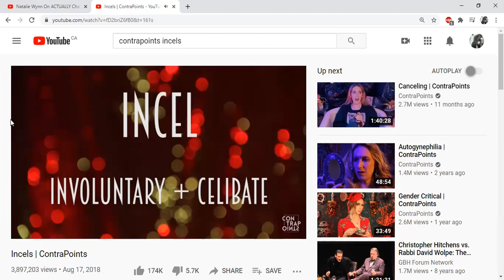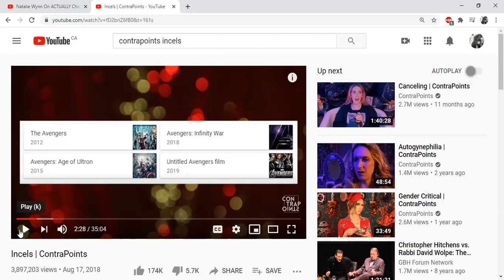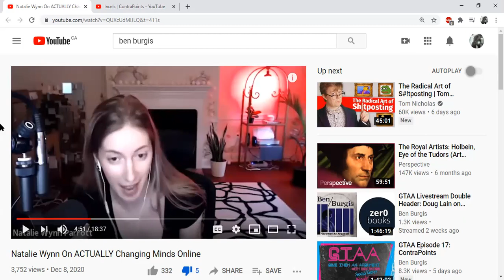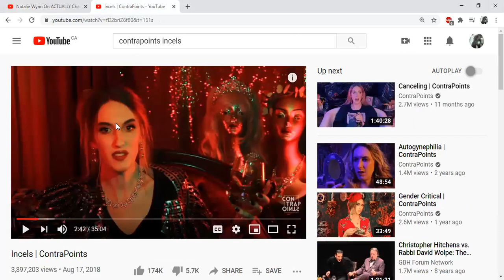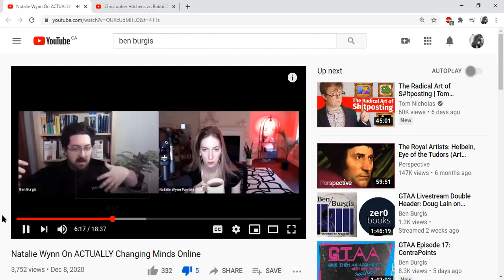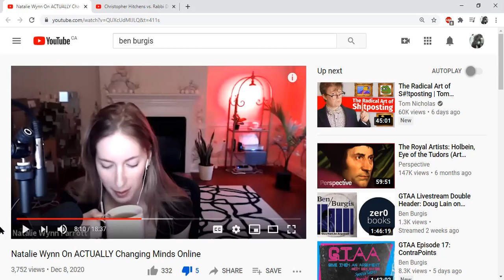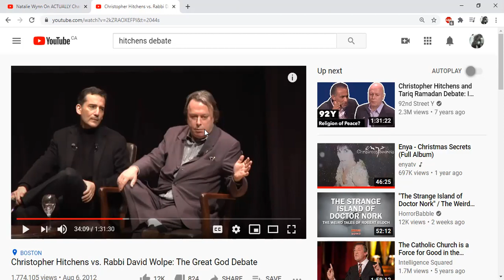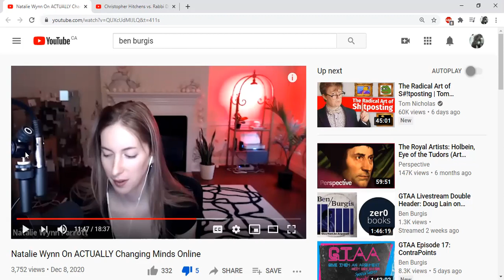Natalie Wynn - deradicalizes people the way a mallet pulls teeth (featuring what's his name)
Nothing deradicalizes a person more than abuse and threat narratives